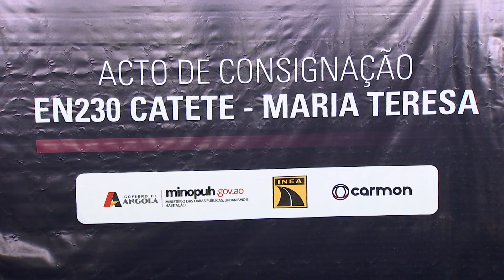GOVERNADOR AS OBRAS